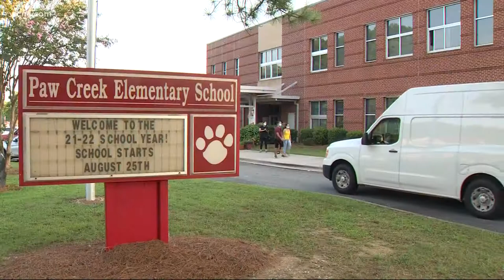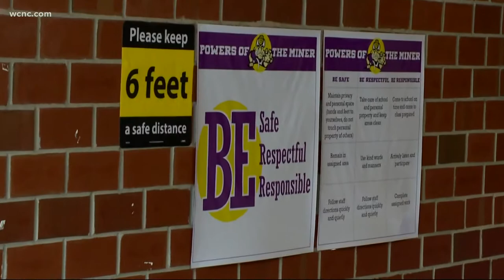Students back to class at CMS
Hundreds of students walked into Julius Chambers High School for the first time ever Wednesday, just weeks after the school was renamed to honor the civil rights icon.

Charlotte-Mecklenburg Schools officially renamed the school after Chambers in July. He was a prominent civil rights attorney in the Charlotte area and helped paved the way for desegregating buses in the CMS district in the 1970s.

For many parents, Wednesday was all about COVID-19 safety and following the district's protocols.

"Don't forget to wear your masks," Latresa Smith told her three kids as they got out of the car. "Keep them on and have a great day."